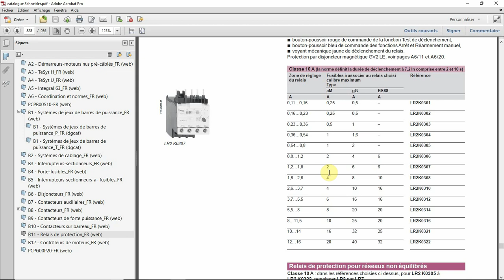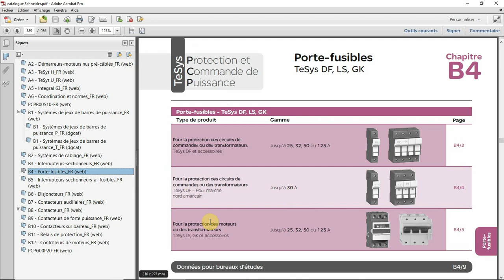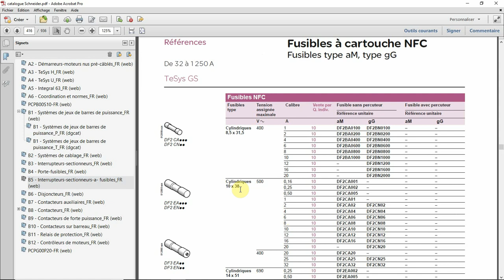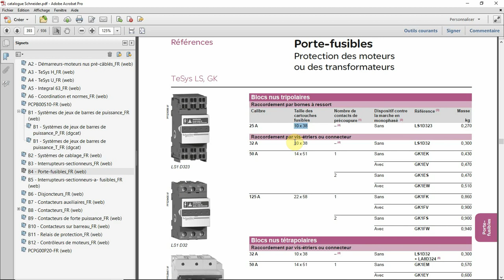choix sectionneur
comment choisir un sectionneur porte fusible dès lors que le relais thermique est déterminé